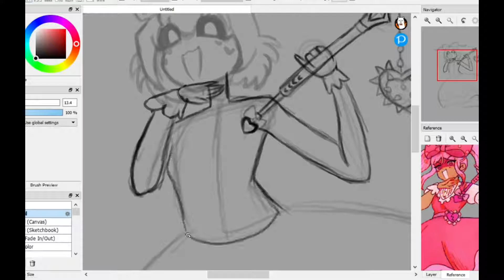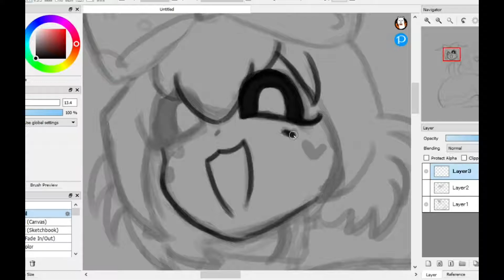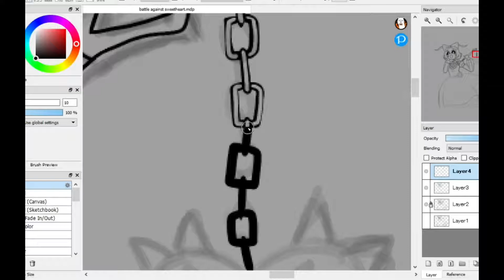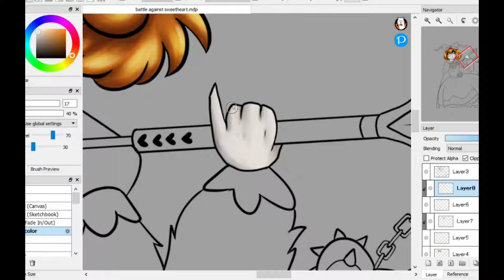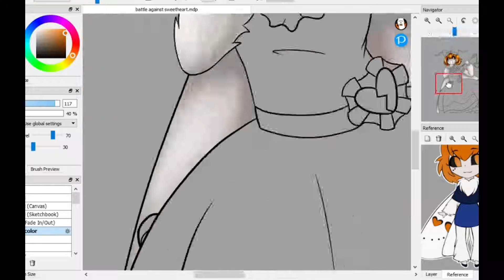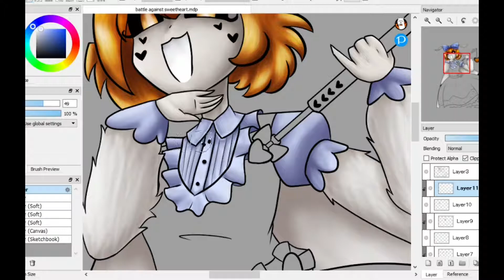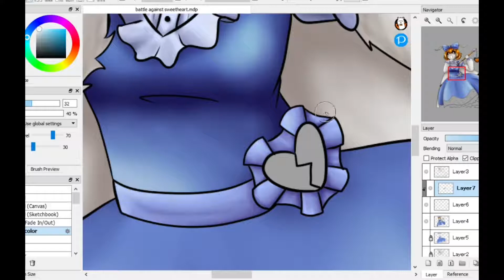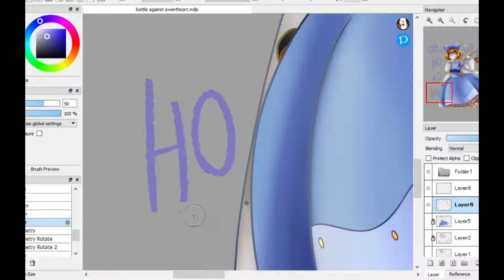Battle against sweetheart! [SpeedPaint]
So i got a character named sweetheart, and I thought it would be a cute idea to dress her up as sweetheart from Omori!
Yeah that's all :D I hope you enjoy it! ^^